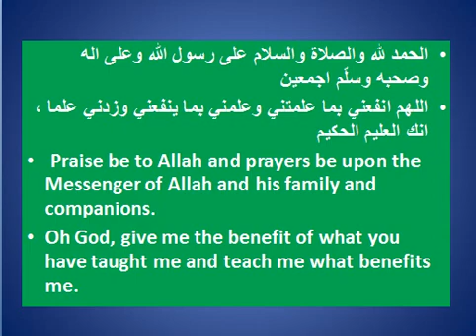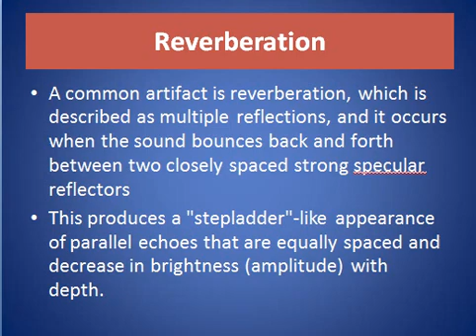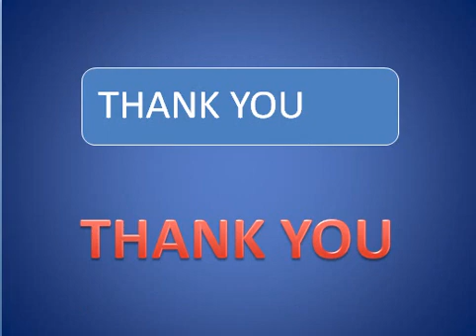Reverberation Ultrasound Image Artifact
SHORT TALK ABOUT Reverberation Ultrasound Image Artifact WITH EXAMPLES

CONSULTANT RADIOLOGIST